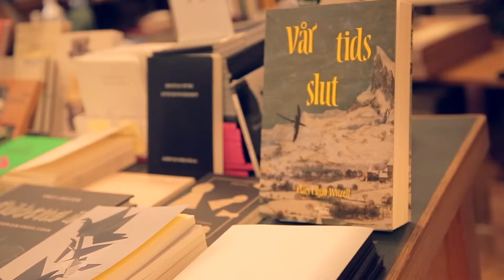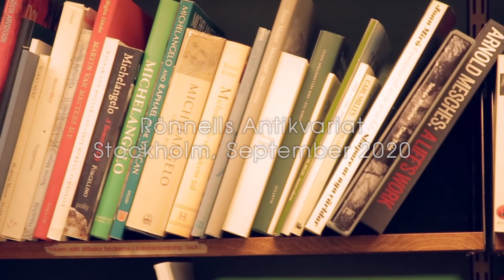Anna Järvinen - Psalm (Acoustic session by ILOVESWEDEN.NET)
Acoustic session of Anna Järvinen

Filmed at Rönnells Antikvariat, Stockholm in September 2020 · ▾ read more ▾